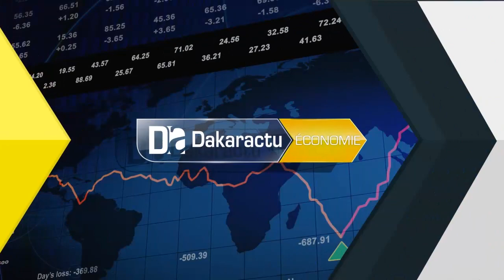Diamniadio/APROSI : Les parlementaires saluent l’état d’avancement du DID et du ZES.